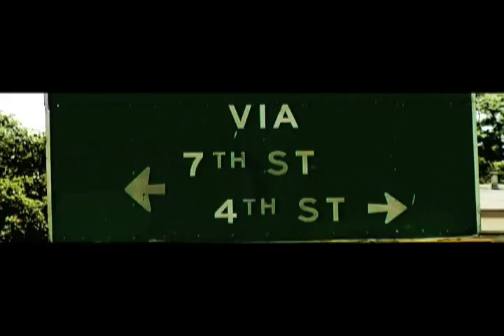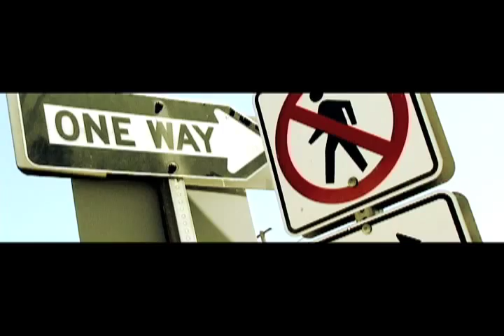Audible Mainframe "Traffic" feat. Jade Ross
Video for "Traffic"  featuring Jade Ross